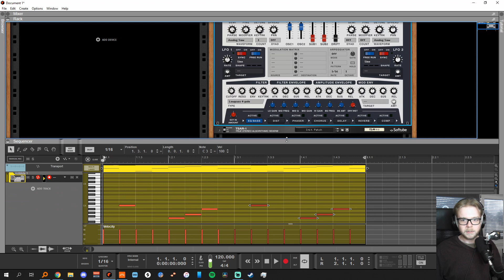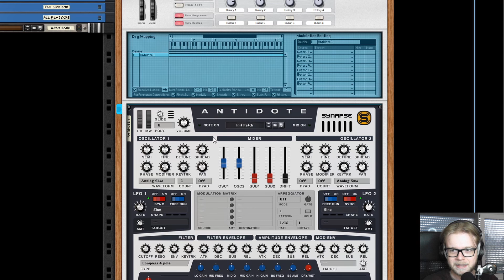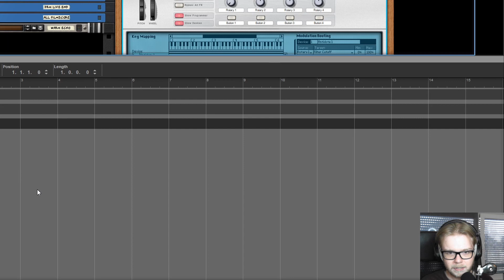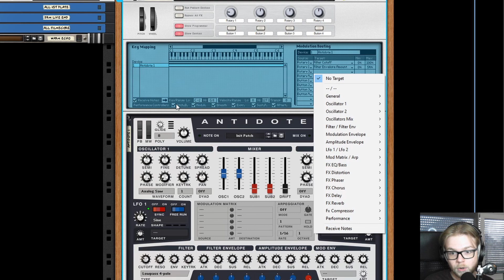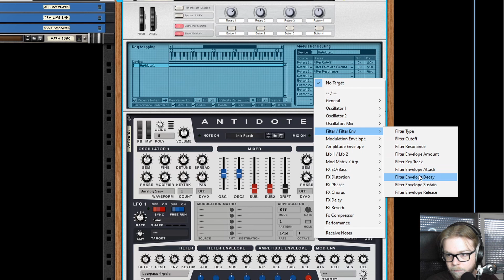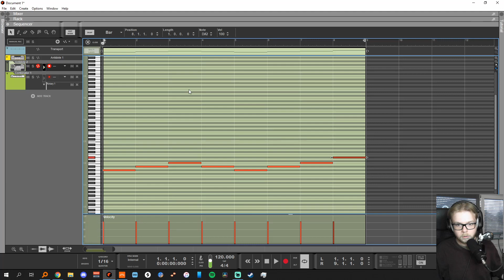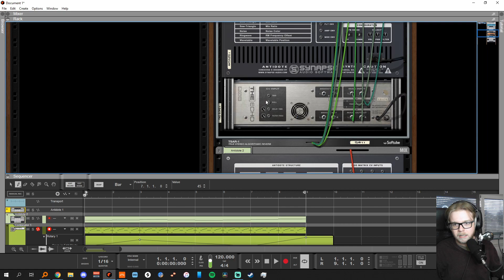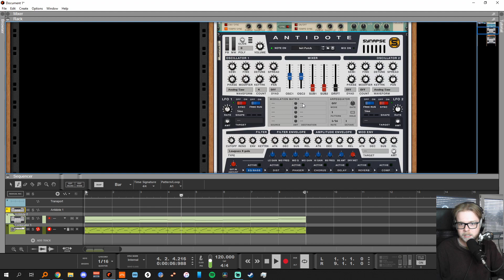Reason 11: Harnessing the Combinator's Macro Mod Power